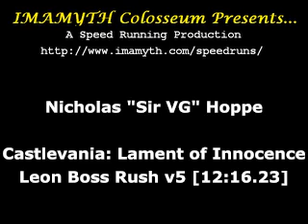Castlevania - Lament of Innocence - Leon Boss Rush v5 [12:16.23]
IMAMYTH Colosseum Presents...

Sir VG's v5 run of Castlevania: Lament of Innocence
Leon Boss Rush
Time: 12:16.23

KILL ALL THE BOSSES!